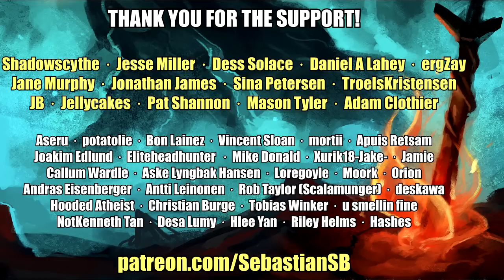Let's Play Dark Souls 3 Part 61 - Dancer of the Boreal Valley Boss Fight, Storm Ruler